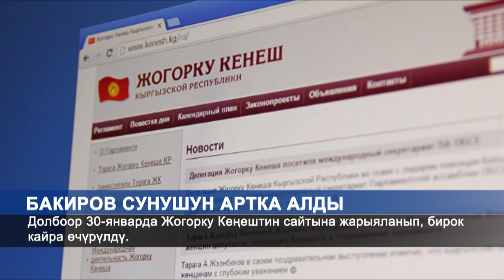БАЛАСЫН САТКАН АТА-ЭНЕЛЕР\\ЖАҢЫЛЫКТАР\\NewTV